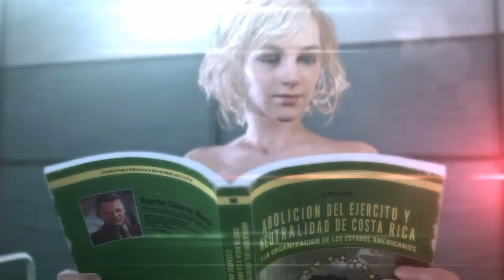Mgsv Phantom Pain Part 23 (Meeting Paz)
How is Paz alive!?

Comrades!